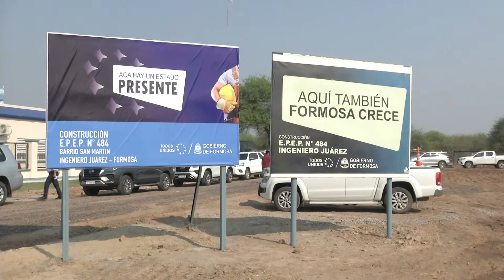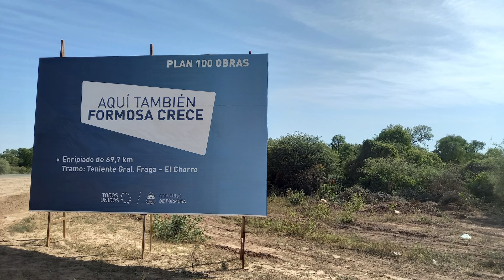OBRAS VIALES EN EL OESTE FORMOSEÑO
DURANTE LA GIRA DE INAUGURACIONES POR EL OESTE PROVINCIAL, EL GOBERNADOR INSFRÁN ANUNCIÓ OBRAS DE SUMA IMPORTANCIA PARA LOCALIDADES Y COMUNIDADES CERCANAS A INGENIERO JUÁREZ, EN EL OESTE FORMOSEÑO.
EN ESTE CONTEXTO EL ADMINISTRADOR DE VIALIDAD PROVINCIAL, JAVIER CAFFA, CONFIRMÓ LA EJECUCIÓN DEL TERCER TRAMO DEL ESTABILIZADO GRANULAR SOBRE EL CAMINO ENTRE TENIENTE FRAGA Y EL CHORRO.